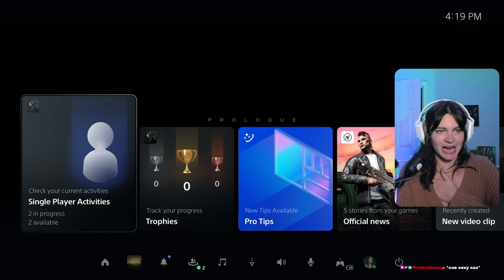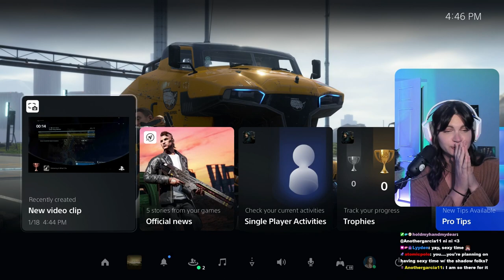Best walking sim ever?! || Death Stranding Directors Cut - Let's Play part 1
Death Stranding has exceeded my expectations and then some. I am excited to be in the midst of my first playthrough of Death Stranding. Episode 1 is as dramatic as ever and covers the intro and the Prologue.

This came from my twitch stream on January 18, 2023.

00:00 intro
16:11 Prologue: Porter